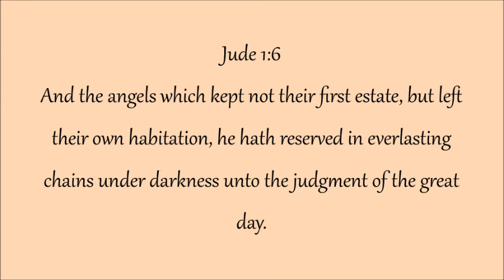REPTILIAN: WILLIAM SHATNER